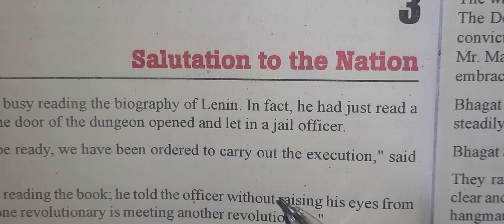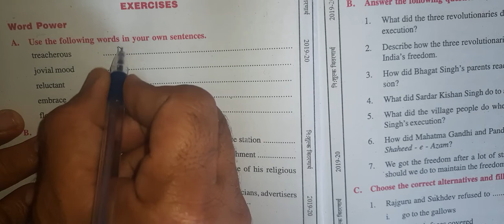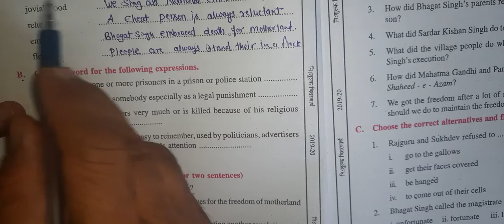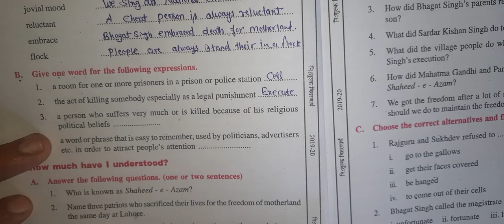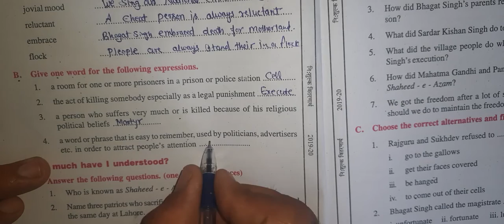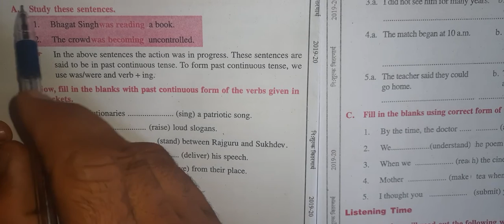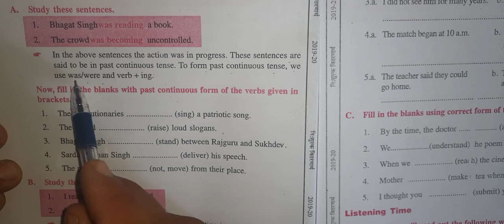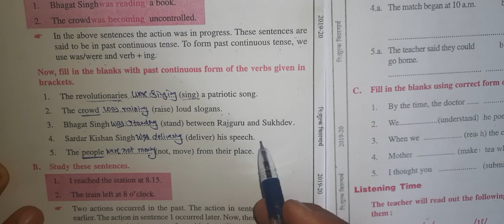class10th,lesson3, salutation to the nation,Word power and Exercise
नमस्कार साथियों आज हम कक्षा 10th  के Lesson3 ,Salutation to the nation के word power aur Grammatical portion का अध्ययन करेंगे अगर आपको वीडियो पसंद आए तो प्लीज इसे सब्सक्राइब कीजिए लाइक कीजिए और शेयर कीजिए.                  👍धन्यवाद👍